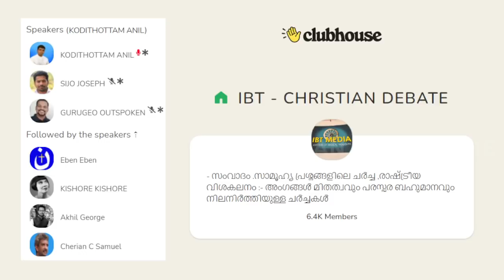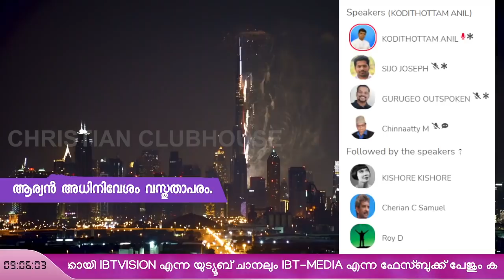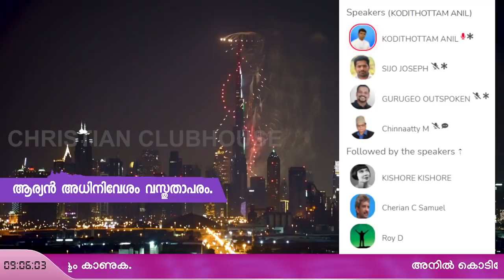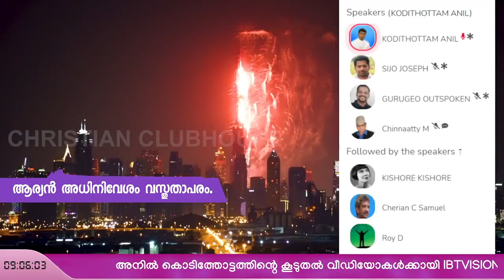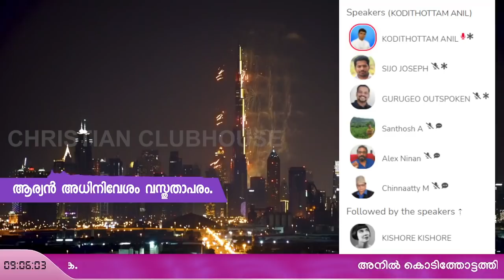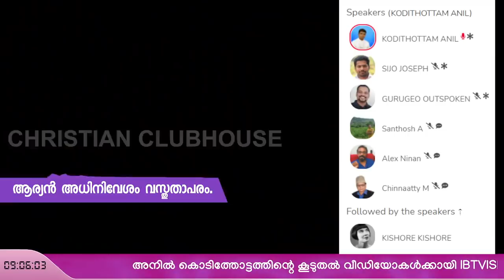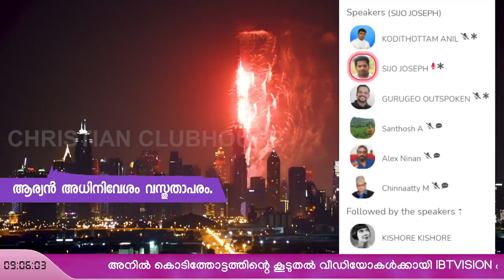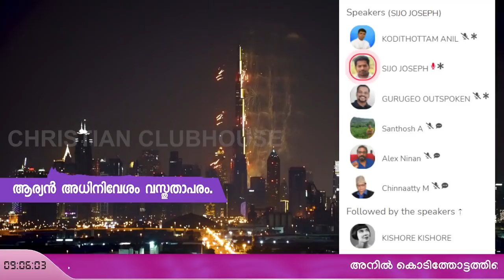ആര്യാഗമനം Part 1 | Anil Kodithottam | Clubhouse Discussion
Chapters
00:00 പേപ്പർ പ്രസന്റേഷൻ
35:08 Sijo Joseph